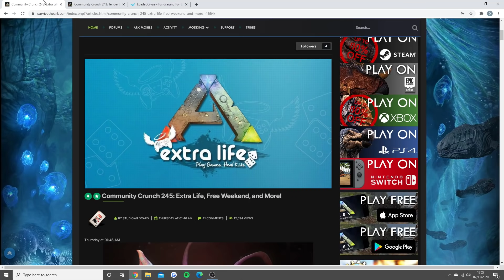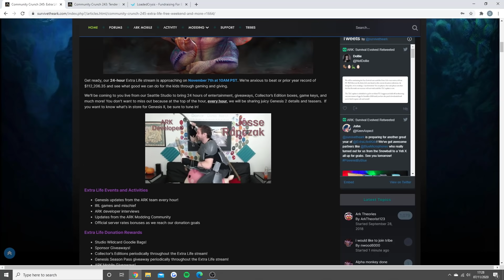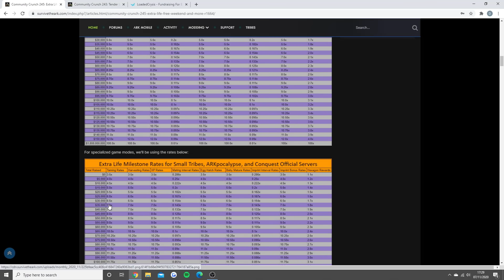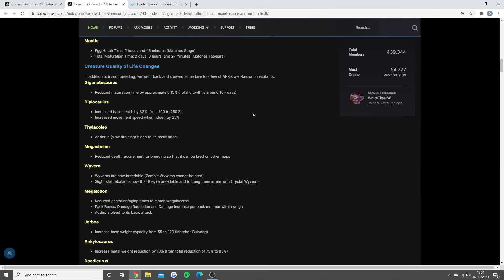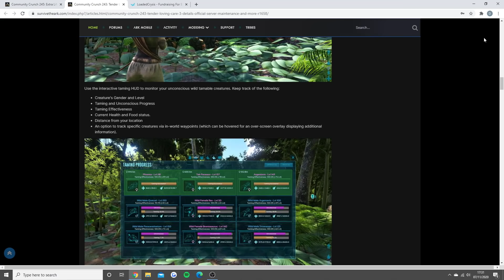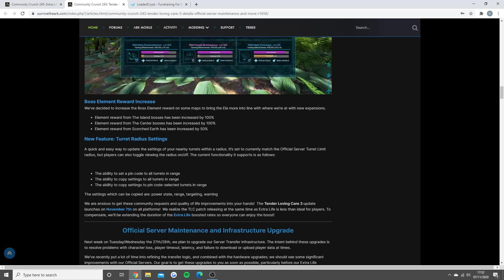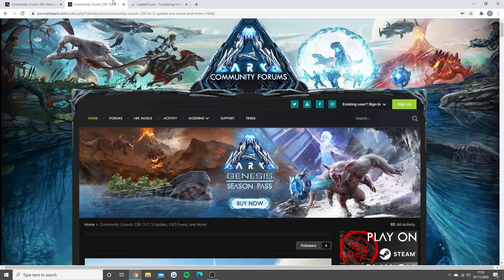ARK NEW UPDATE IS HERE! - TLC 3 AND NEW BUFFS! - (Xbox/PS4/PC)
ARK Survival Evolved update day today! TLC 3!

Nitrado is a fantastic company that let you rent your very own servers for any console and game! I highly recommend them.

Check out wildcard on twitch!

Title: ARK UPDATE IS HERE! - TLC 3 AND NEW BUFFS! - (Xbox/PS4/PC)